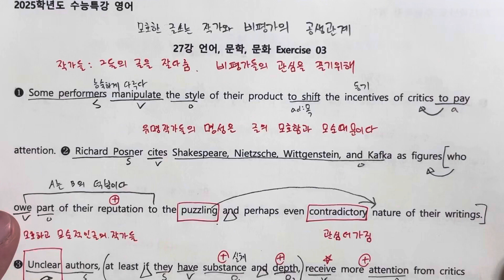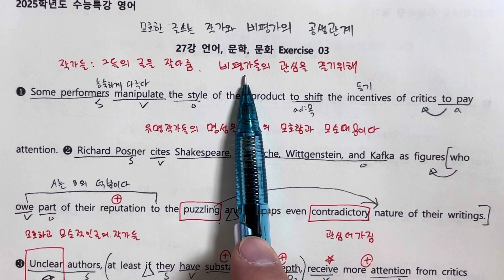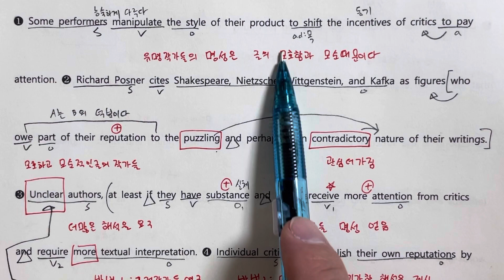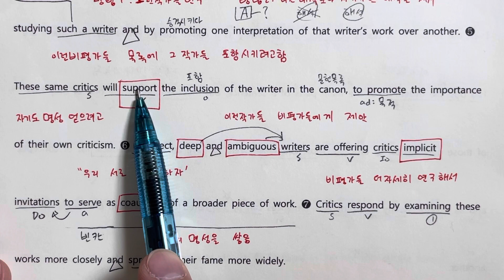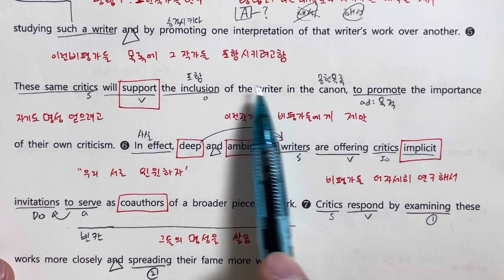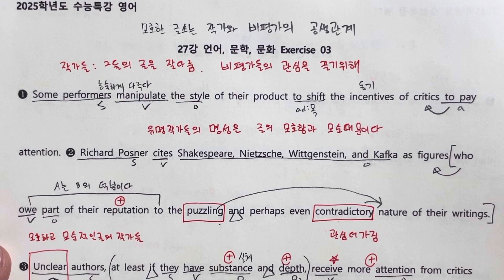27강 exercise 03